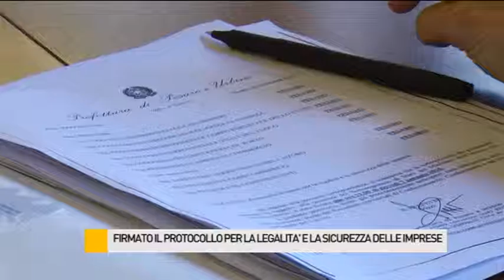Bocci a Pesaro per il Protocollo d’Intesa per la Legalità e la Sicurezza delle imprese